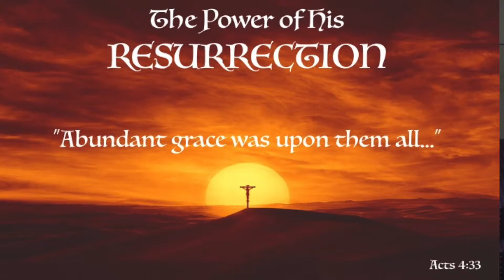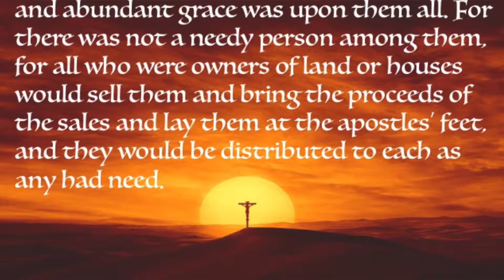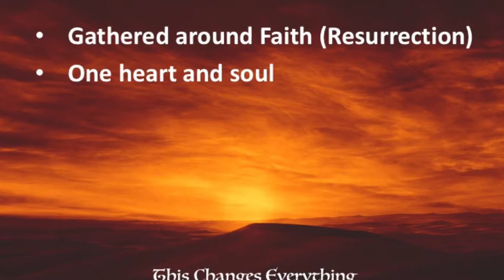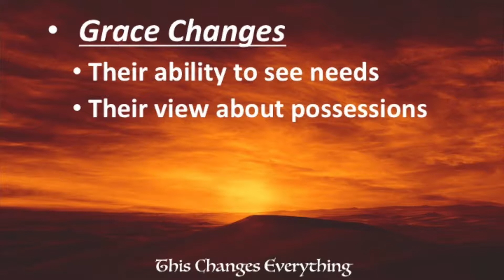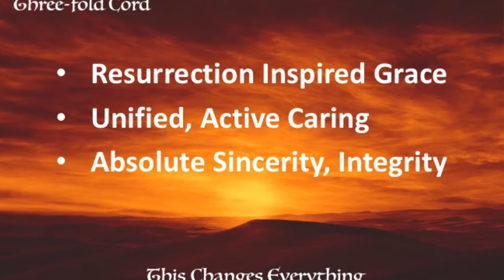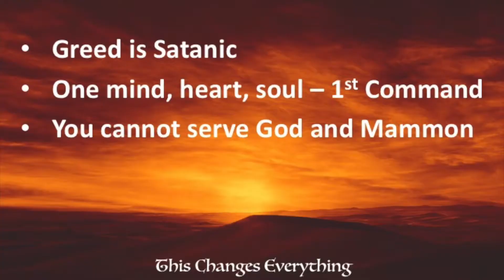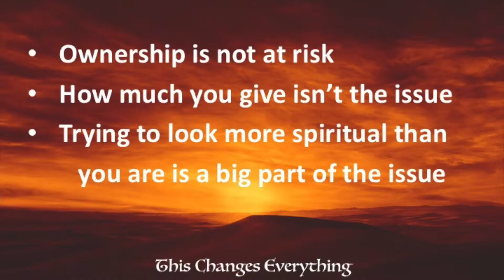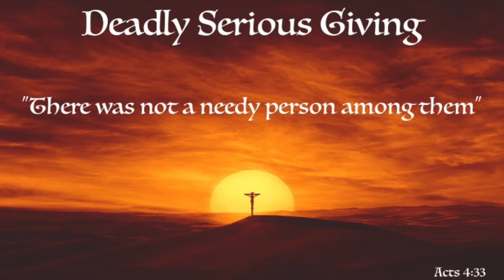Deadly Serious Giving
Does abundant grace prevent the need for begging on the street corner? That was the ideal reached during the church's early days! Then trouble came.